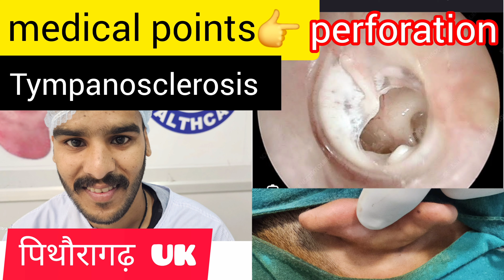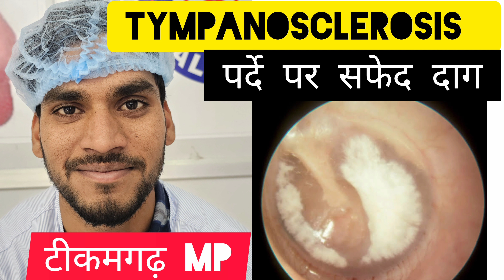निवारी एमपी के मिलिट्री सेना भर्ती युवा sscgd24 के कान की मेडिकल बिंदुओं का हुआ सफल निवारण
TYMPANIC MEMBRANE PERFORATION ashokbest jaipur 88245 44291 👂